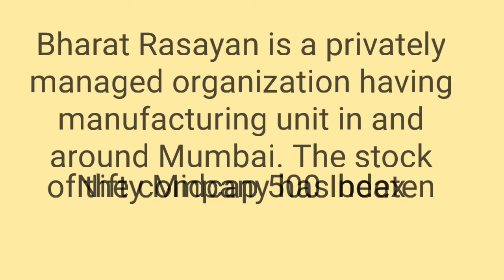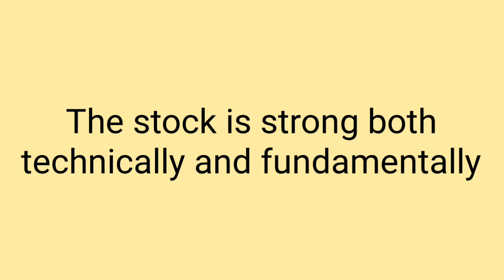King of fertilizer stocks. Capital double.